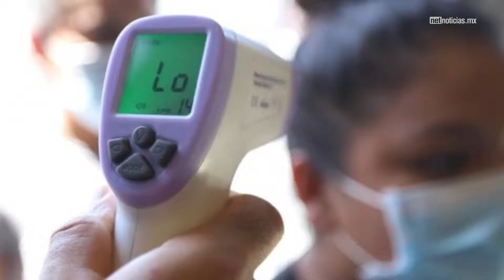Sigue en aumento el número de contagiados por coronavirus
En el estado se registraron 17 muertes más a causa del virus Sars CoV-II